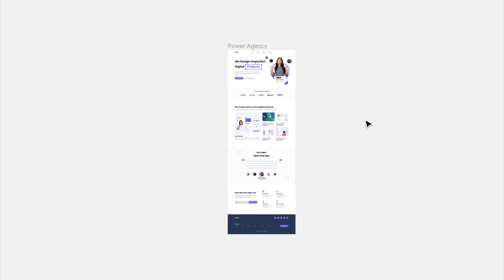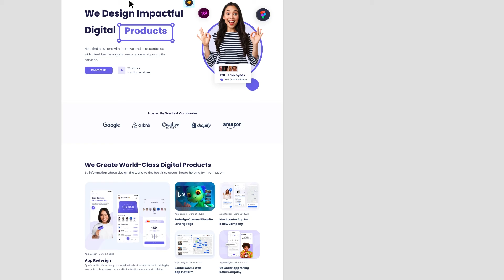How To Convert Figma Files To XD /After Effect Files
This video shows you how to convert your figma files to Adobe XD files and After Effect Files easily.